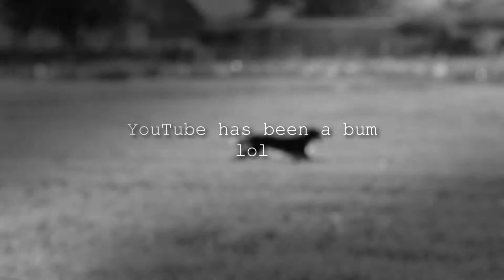Why YouTube, Why?!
Hey Guys! I'm so sorry for not uploading sooner, I've had a lot of work on my hands. Plus YouTube or should I say good hasn't helped either.

And I hate having it like that, it was really bugging me lol. If my channel ever did well I'd love to switch it on but if I stayed on the old account I couldn't do anything.

Been in a pretty big pickle trying to sort out a mess that couldn't be sorted.